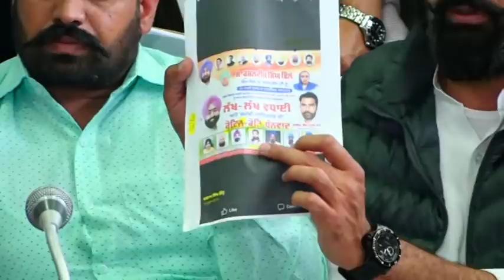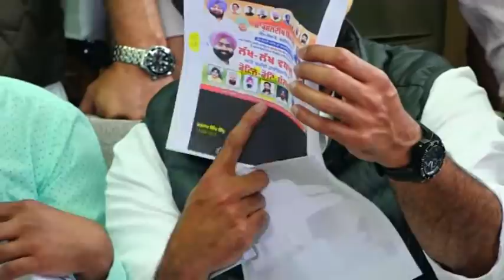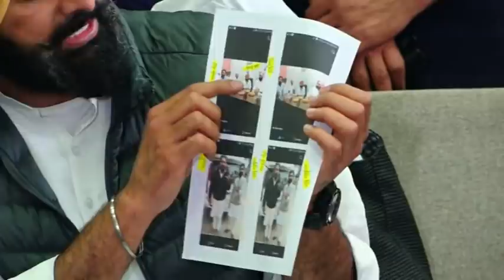SAD legislative wing demands dismissal of Kangar and case against him as well as Kikki Dhillon..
The Shiromani Akali Dal (SAD) legislative wing today demanded the immediate dismissal of Minister Gurpreet Kangar and registration of a criminal case against him as well as Faridkot legislator Kushaldeep Dhillon for intimidating and harassing the prime witness of the Behbal Kalan police firing incident even as it demanded justice for the victim family.

The matter was first raised by SAD legislator Manpreet Singh Ayali in the Assembly and following this the late Sarpanch’s wife Jasbir Kaur and son Lakhwinder Singh held a press conference in the Press Gallery during the course of which Jasbir said she would self immolate herself in front of the residence of Kushaldeep Dhillon if she did not get justice in the case.

Addressing media persons, Jasbir Kaur said even though she had approached chief minister Capt Amarinder Singh and demanded action against all those who had harassed and intimidated her including firing at her residence, nothing had been done in the matter. She also exposed the claims of Kushaldeep Dhillon that he did not know Manjinder Singh Bitta, who had fired at her residence twice, by showing pictures of Manjinder with Kushaldeep Dhillon. She also disclosed that Dhillon was getting those against whom she had had registered an FIR to secure bail, adding if anything happened to her Kangar and Dhillon should be held responsible for the same.

Jasbir said she failed to understand why the Congress government was saving the police officials who had killed innocent Sikhs. She said she had come to the assembly to expose Kangar and Dhillon but the State police had even tried to prevent her from meeting the media. “I am being treated as a criminal while the real criminals are being shielded by the Congress leaders”.

Giving details of the case, former minister Bikram Majithia said it was unfortunate that the prime accused in the police firing case was subject to such mental torture that it led to his death. He said the Congress leaders got power department officials to conduct raids on the residence of Surjit and even threatened them openly through their close associates in the village. He said the power of the Congress leaders was such that Manjinder Bitta, who had fired at Surjit’s residence for which an FIR had been registered against him, had not been arrested till yet.

Mr Majithia said the Congress government was working overtime to save police officials who had been booked for indulging in firing against innocent Sikhs. He said out of eleven police officials who had been booked cases against seven had been dropped. He said this included SP Paramjit Singh Pannu, who was close to Minister Tript Rajinder Bajwa, as well as DSP Harjinder Gill.